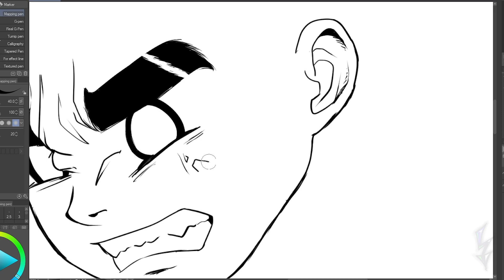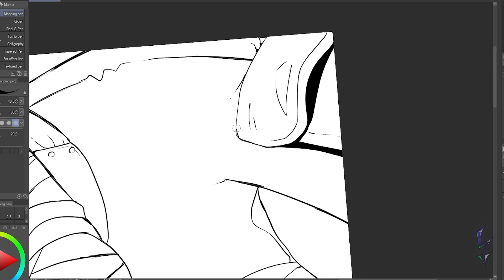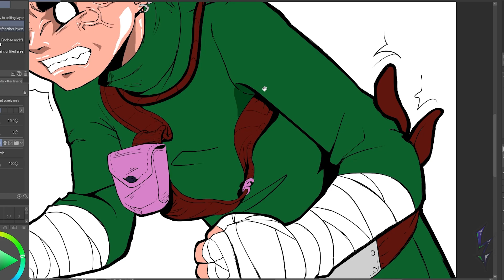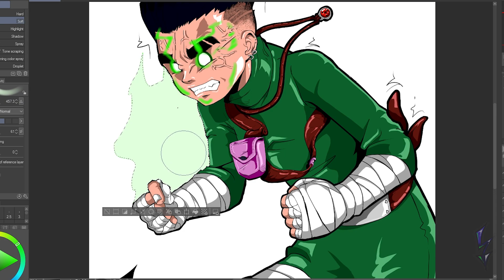Desenhando e Pintando RockLee - Drawing and Painting RockLee [D A W]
Tmj amo todos vocês !

Me acha por aê

Insta1: luccasarte_
Insta2: daw_soueu
PageFace: Daw
Behance: Luccas Arte (O foto das artes feito em vídeo)

Musicas usadas:
📌No Copyright  Calm Jazz Music  Background Chill  Café Music  Relaxing Work & Study

📌Cyberphonk